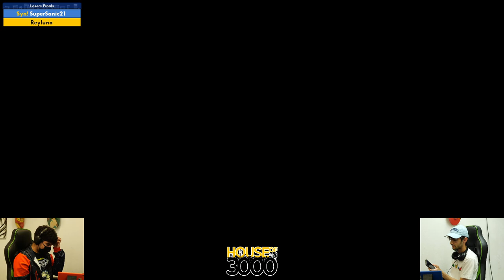BoMBS 169 Losers Finals SuperSanic21 vs Reyluno